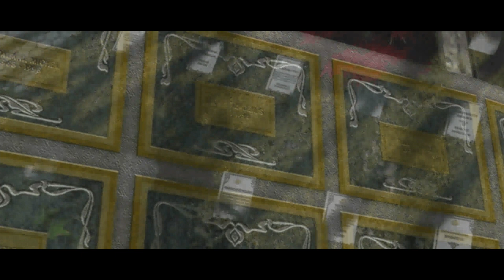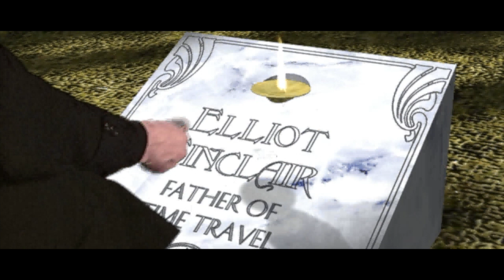The Journeyman Project 3: Legacy of Time (Cinematics Story)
One my favorite video games from the past, I wanted to see if I can tell the story like something you might see on TV, and as it turns out even if you skip the gameplay elements the cinematics play very much like a movie. I did add a few elements from the game in between to help clarify some references if you're unfamiliar with the game, but it still turned out pretty good in the end. Needless to say, it does include spoilers, so if you plan to play the game you may not want to watch this.

00:30 - Discovery
02:16 - Invasion
03:59 - Prelude
05:58 - Vega Thalon / Time Rip
11:37 - Atlantis
15:44 - Shangri-La
17:11 - El Dorado
18:37 - Return from Destroyed Worlds
26:50 - Return with First Artifact
29:47 - Return with Second Artifact
31:29 - Return with Third Artifact
32:47 - Legacy of Time
36:01 - Finale / Credits